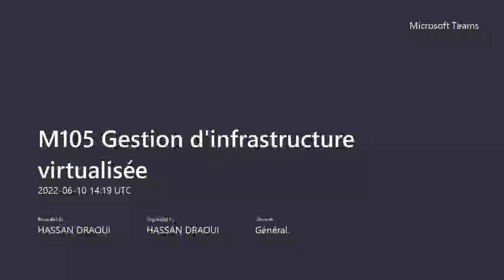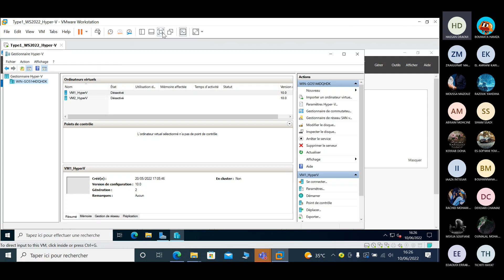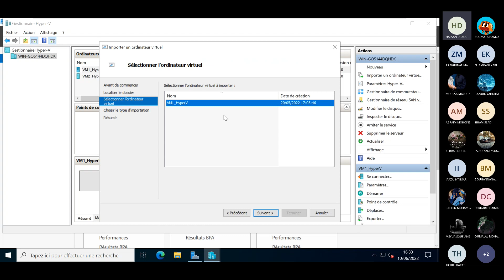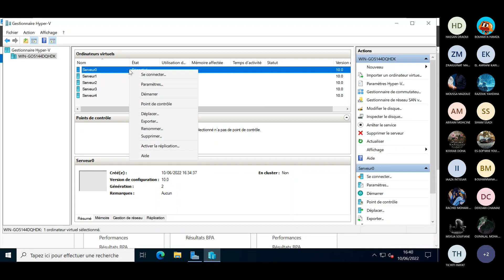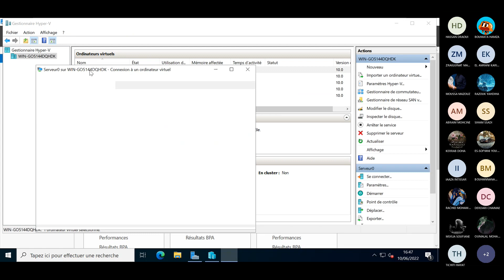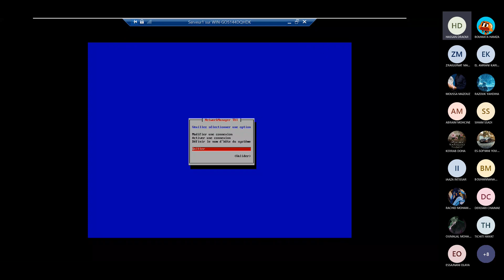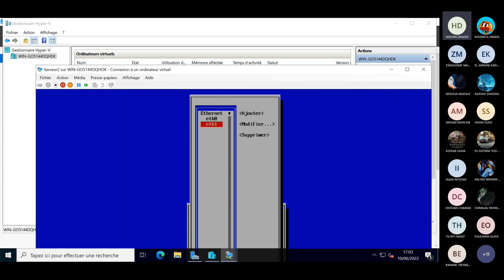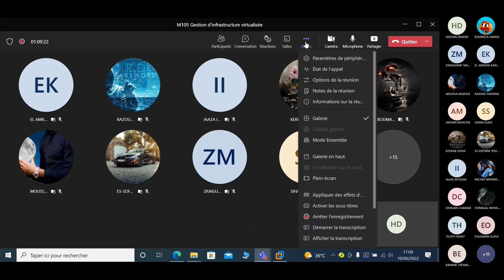Etude de cas n2: Créer une infrastructure virtuelle par Hyper-V